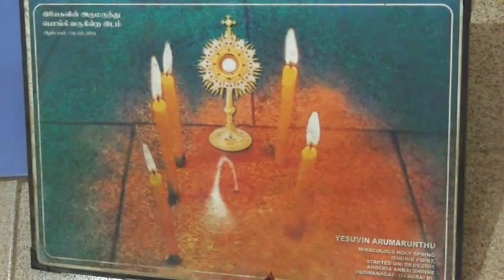மாதத்தின் மூன்றாம் சனிக்கிழமை | வாடிமாநகர் ஆரோக்கிய அன்னையே எங்களுக்காக வேண்டிக்கொள்ளும் !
Yesumarytv vadipattimadha Today's Gospel Message# 3rd Saturday Mother Mary's Blessings#